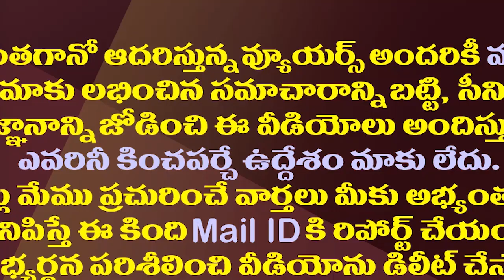చంద్రబాబు వీక్నెస్ తో ఆడుకుంటున్న పవన్ కల్యాణ్||Pawan Kalyan playing with Chandrababu Weakness